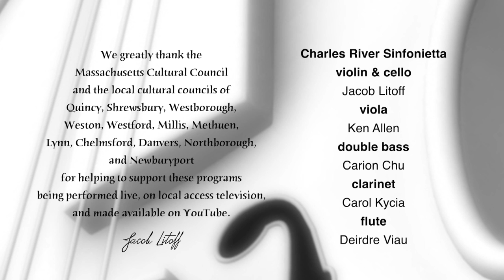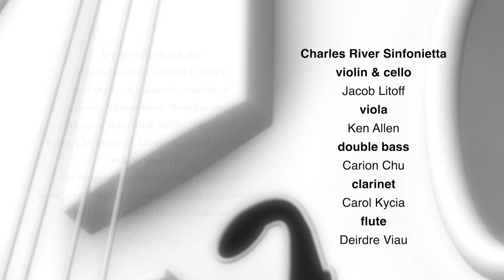In Concert: Charles River Sinfonietta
The Charles River Sinfonietta performing works by Georg Friedrich Fuchs, Michael Kirsten, Johann Baptist Wanhal, Ángel Gregorio Villoldo and Ludwig van Beethoven.